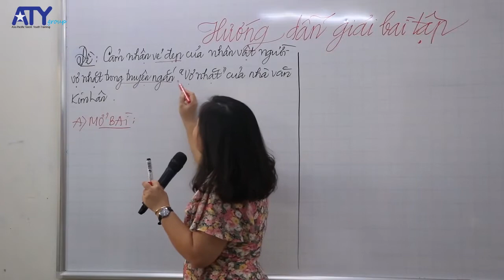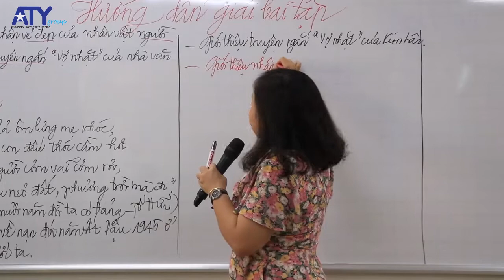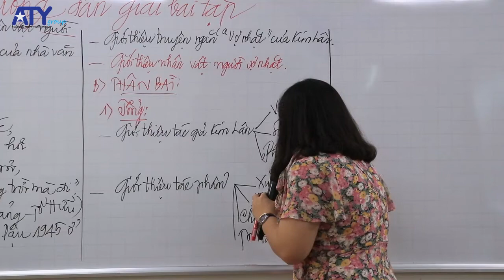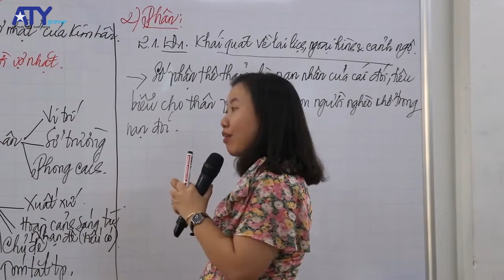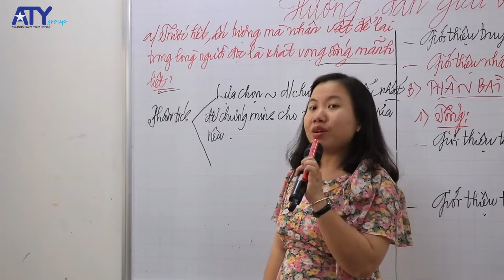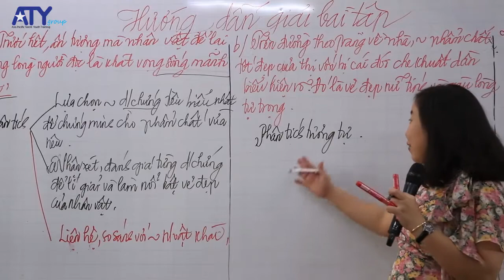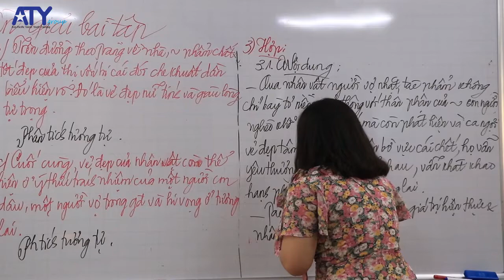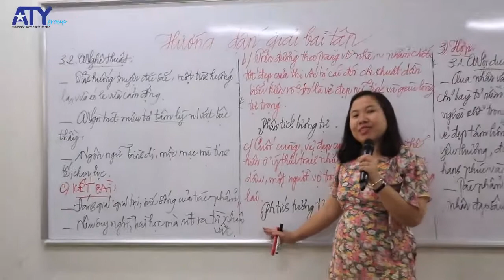[2021] VĂN 12 - SỬA BT - HÌNH ẢNH NGƯỜI VỢ NHẶT ("Vợ nhặt" - Kim Lân)